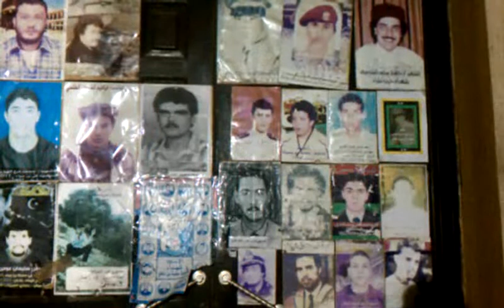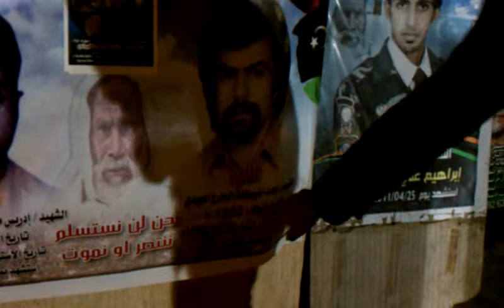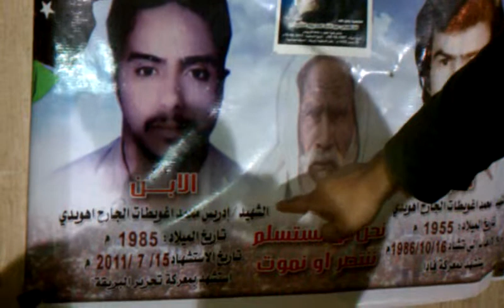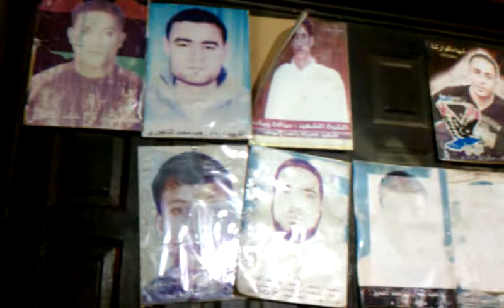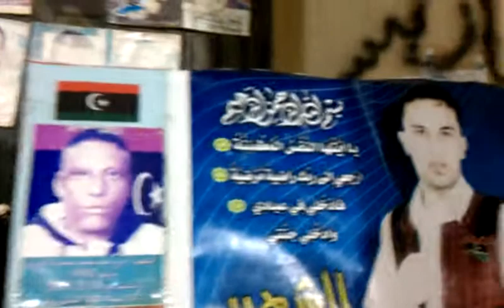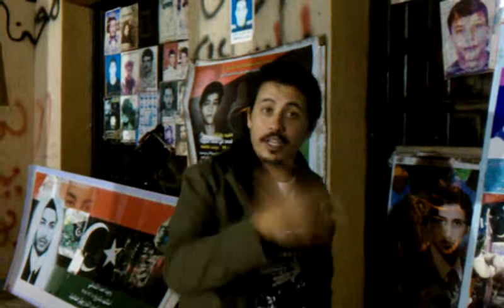Nate Hall with Ziyad doing a documentary in Benghazi, Libya January 2012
Nate Hall and his friend Ziyad doing a documentary of the people killed in the Libyan Revolution, Abu Salim prison, and the war in Chad. Ziyad narrates the pictures on the walls of the Benghazi, Libya Courthouse steps that is next to the stage of where the revolution begins. Ziyad is a progressive Libyan that knows the true history of his people and wants to tell the stories of his people to the world. Ziyad is passionate about the history of Libya and its role on the world stage.